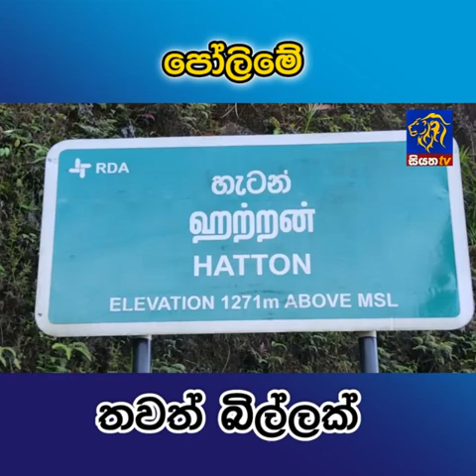පෝලිමේ තවත් බිල්ලක් | Siyatha News